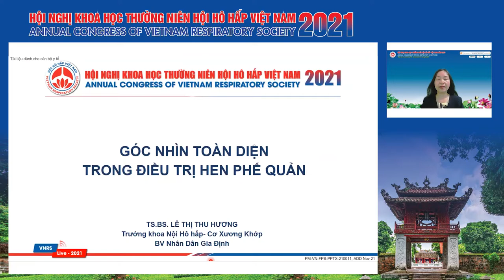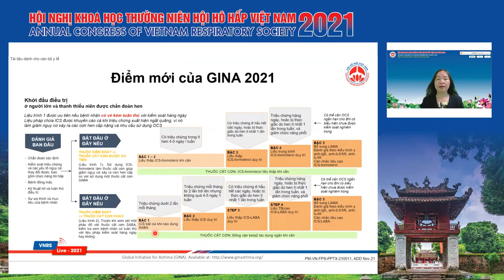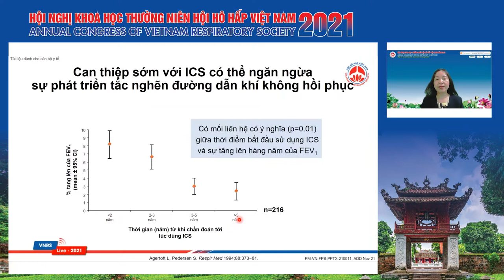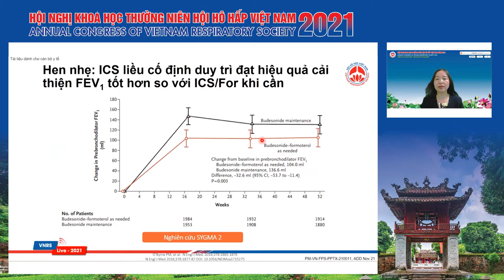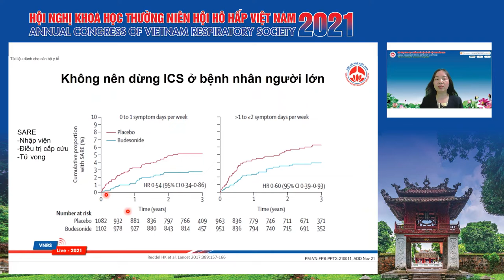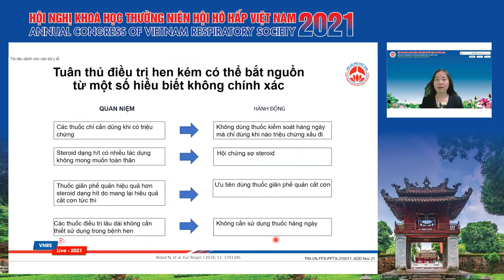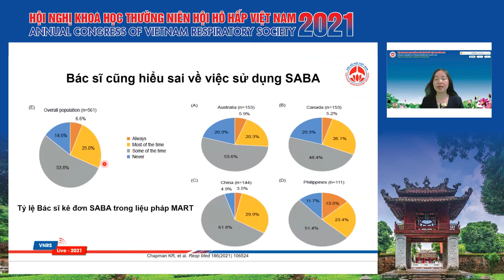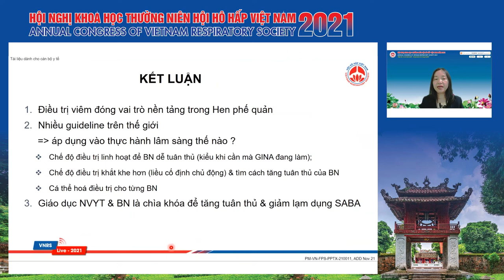Góc nhìn toàn diện trong chiến lược điều trị Hen phế quản